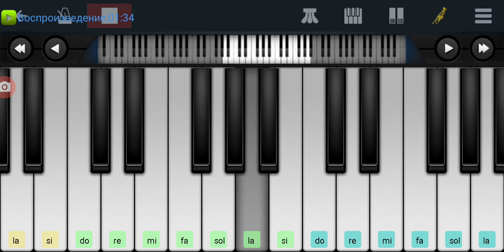,,У самого синего моря" на пианино одним пальцем